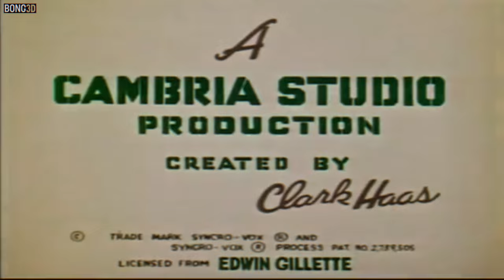Clutch Cargo 👨 | The missing train (1959-60) (Esp. Auto Subs)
Clutch planea llevar a Spinner y Paddlefoot al circo, pero tiene que cambiar sus planes cuando se pierde un tren lleno de oro.